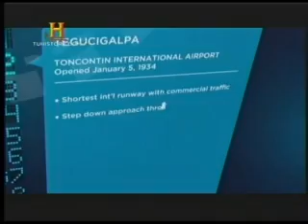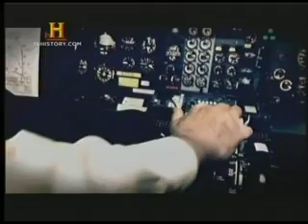TONCONTIN SEGUNDO AEROPUERTO MAS PELIGROSO.MP4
SEGUN ESTE DOCUMENTAL DE HISTORY CHANEL EL TONCONTIN O TNT ES EL SEGUNDO MAS PELIGROSO DE 10 EN TODO EL MUNDO HABRIA QUE VER QUE CUANDO LO EDITARON ESTE TOP 10